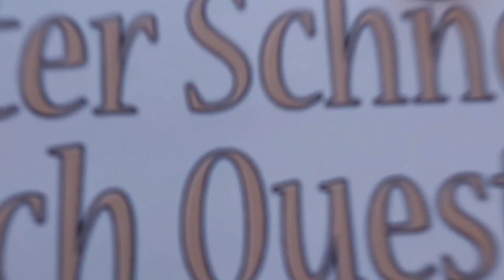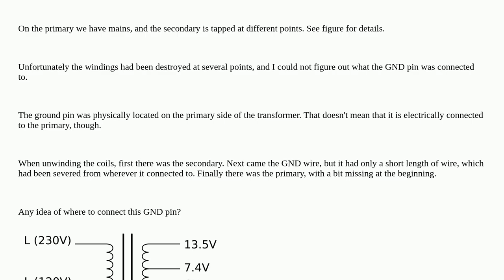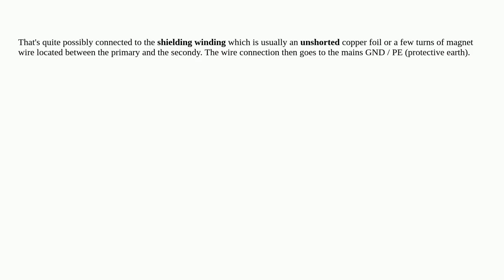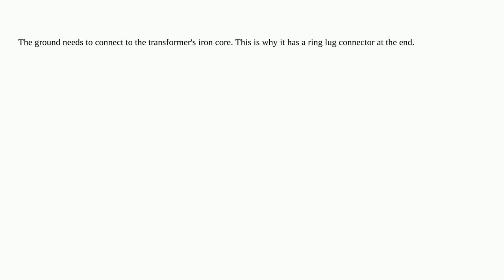Electronics: Where to connect transformer ground?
Where to connect transformer ground?

A special thanks goes out to the community

  ground transformer